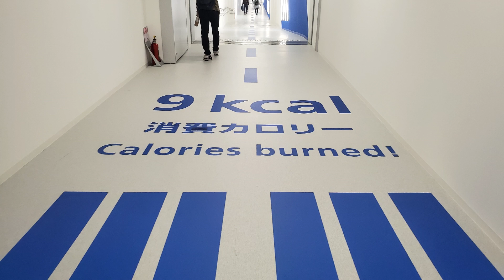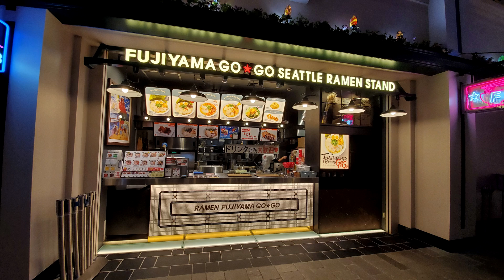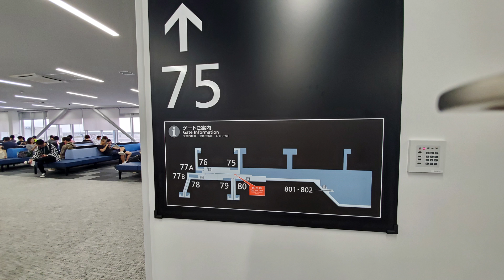Beware Nagoya Airport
- If you have to fly into Nagoya Chubu Centrair International Airport and you are budget airliner trash and you have a short time frame to catch the train then YOU SHOULD KNOW that things are not how they used to be